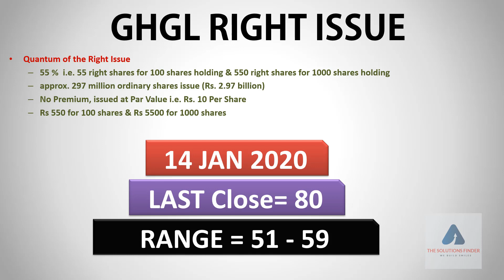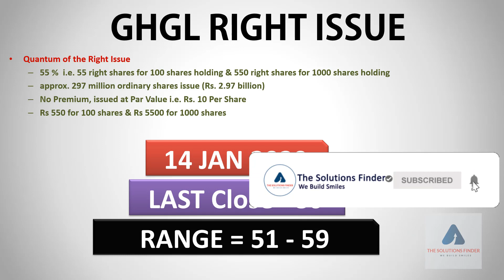PSX: GHGL Right Issue|Latest Update|SHORTS|stock exchange pakistan|psxtoday pakistanstockmarket|KSE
Watch latest PSX: Ghani Glass Ltd GHGL Right Issue latest Update SHORTS Jan 2021

dividend stocks pakistan
dividend dates
dividend book closure dates
dividend announcements psx
dividend history psx
dividend of engro
dividend stocks psx
dividend tax pakistan
dividend tax psx
dividend upcoming
psx dividend payout
psx dividend payout date
psx dividend payout ratio
dividend stocks in pakistan
what are dividends stocks pakistan
list of dividend stocks pakistan stock market
latest dividend shares pakistan stock market
best dividend stocks in pakistan 2020
best dividend yield stocks in pakistan 2020
dividend stocks 2020
PSX Announcements
KSE Announcements
dividend
bonus
dividend yield
dividend stocks
dividend meaning
interim dividend
bonus meaning
dividend per share
cash dividend
dividend payments
dividend meaning in urdu
top dividend paying companies in pakistan 2019